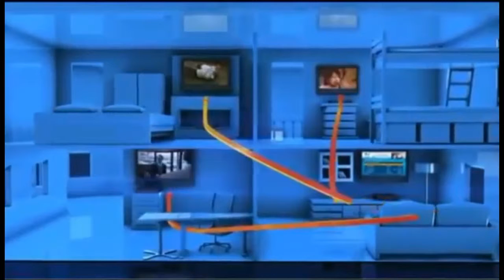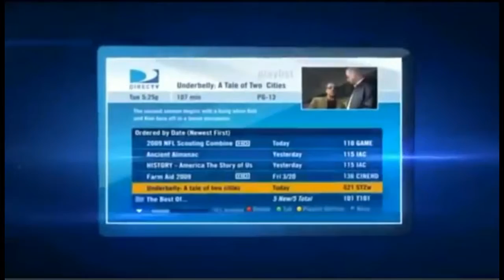Macclenny FL DIRECTV Satellite TV Florida packages deals and offers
DIRECTV has everything you want in TV entertainment for residents of Macclenny FL. Start with the base TV package of your choice, offering all your favorite channels. Add premiums, sports packages, and more.

Get the best deals for DIRECTV service in Macclenny DIRECTV subscribers get 3 months free of HBO, SHOWTIME & Cinemax. Pay as little as $19.99 upfront and get DIRECTV satellite TV installed next-day!

Access to thousands of titles On Demand in Macclenny, FL

Macclenny DIRECTV takes its customer service very seriously. For the 13th year in a row, DIRECTV rated higher in customer satisfaction than cable.

Macclenny Local Channels available with your DIRECTV package for Macclenny FL

If you are looking for Macclenny Satellite TV providers, look no further.

We Have great packages including FREE Standard installation of up to four rooms, a free DVR or HD upgrade, and DIRECTV offers access to over 195 full-time HD channels and premium content in Macclenny, FL.

Watching digital movies and TV shows directly from your TV screen in Macclenny, FL has never been easier. DIRECTV offers a huge selection of international packages you can add to any base TV package.

DIRECTV offers everything you need for the ultimate entertainment experience in Macclenny, Florida.

Get DIRECTV ENTERTAINMENT package in Macclenny, FL: DIRECTV most affordable tv package. The best TV entertainment at a tremendous value. 140+ channels of basic family programming.

Get DIRECTV CHOICE package in Macclenny, FL: All the top entertainment on TV. Features 150+ channels including movies, sports and specialty channels. FREE Genie HD DVR Upgrade.

Get DIRECTV XTRA package in Macclenny: DIRECTV most popular package includes 205+ channels. Even more sports and top-rated shows on channels like: FOX Sports 2, NBC Sports, Golf Channel, NatGeo Wild, Oxygen. 2015 NFL SUNDAY TICKET MAX included!

Get DIRECTV ULTIMATE package in Macclenny, FL: Similar to CHOICE XTRA but offers additional unique channels, with a total of 225+ channels.

Get DIRECTV PREMIER package in Macclenny: The most comprehensive entertainment package on the market; features 225+ channels of programming. 11 extra movie channels included.

Your favorite local channels are included in every satellite tv package for Macclenny and all Florida residents.

DIRECTV offers exclusive sports packages such as NFL SUNDAY TICKET, and NASCAR HotPass which are not available from any other cable or satellite provider in Macclenny.

We Got the best satellite tv deals and promotions in Macclenny Florida, call today!

Your Local DIRECTV Dealer Jacksonville FL
DIRECTV Promotions and Special Offers Starke FL
Bundle deals on high-speed Internet, phone, & TV for Sanderson FL
Bundle deals on high-speed Internet, phone, & TV for Raiford FL
DIRECTV Deals - Best Offers and Deals in Orange Park FL
DIRECTV Packages and Channels in Olustee FL
Your Local Authorized DirecTV Retailer in Middleburg FL
Satellite or Digital TV Service from DIRECTV Macclenny FL
DIRECTV Deals - Best Offers and Deals in Lawtey FL
Bundle deals on high-speed Internet, phone, & TV for Lake Butler FL
Compare DIRECTV with other satellite tv service providers in Glen Saint Mary FL
Top Satellite TV Providers in Doctors Inlet FL
DIRECTV Local Channels and TV Specials Bryceville FL

Best satellite tv reviews in Duval County Florida
Guide for Satellite TV Offers and Promotions in Bradford County Florida
Your Local DIRECTV Dealer Baker County Florida
Enjoy enjoy DIRECTV service and full HD DVR in Union County Florida
Guide for Satellite TV Offers and Promotions in Clay County Florida
Guide for Satellite TV Offers and Promotions in Nassau County Florida

Zipcodes near Macclenny FL that are cover by DIRECTV.

 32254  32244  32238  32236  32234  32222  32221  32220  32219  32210
 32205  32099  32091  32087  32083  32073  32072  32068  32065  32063
 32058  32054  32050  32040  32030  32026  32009